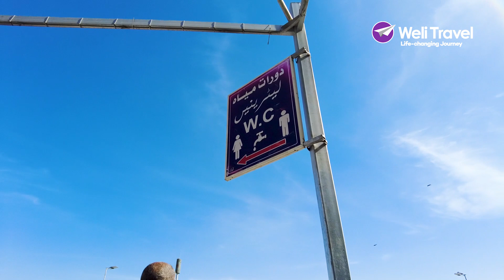PILGRIMS FROM UGANDA.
Witness the care and attention bestowed upon the May Umrah pilgrims by Weli Travel sheikhs as they instill a sense of devotion before embarking on their sacred journey to Madinah and Makkah.